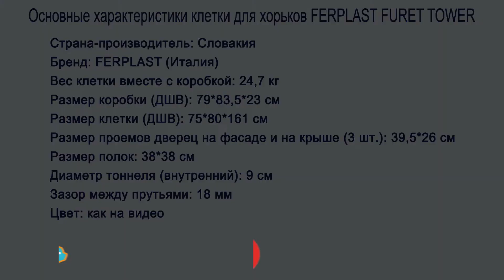Клетка Furet Tower для хорьков двухэтажная Ferplast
Клетка Furet Tower - это двухэтажная клетка с прямоугольным основанием, созданная для проживания хорьков.

Эта модель прекрасно подойдет и для обитания других мелких грызунов.

Клетка Furet Tower изготовлена из прочного металла и пластика, решетка - из стальных прутьев.

Для удобной уборки в этой клетке имеются две дверцы на фасаде - это очень облегчают доступ к Вашему зверьку. У модели имеются два пластиковых поддона.

В комплектацию клетки Furet Tower входят: пластиковая миска - 1 шт., внешняя поилка - 1 шт., гамак - 1 шт., полочка - 3 шт., лестница - 2 шт., угловой туалет - 1 шт. и подвесной тоннель - 2 шт. Диаметр тоннеля: 9 см.

Съемные поддоны легко отсоединяются от решетки, что также обеспечивает легкую и быструю уборку.

В клетке много свободного места, поэтому при желании можно дополнить клетку любыми аксессуарами.

Габариты клетки Furet Tower: 75*80*161 см.

Расстояние между прутьями: 1,8 см.

Вес: 24,7 кг.

Производство: Ferplast, Италия.